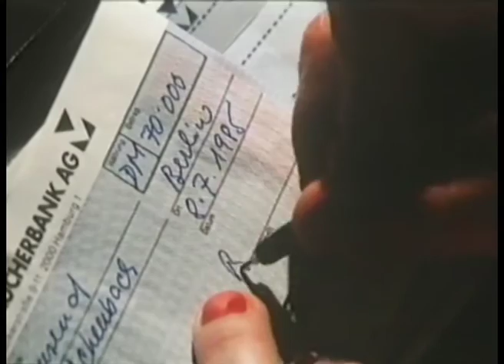It`s A Mans World - MIKO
...der James Brown Klassiker in einem Ausschnitt aus dem Film "Aus der Gosse zu den Sternen" (1986) von Frank Ripploh mit Miko in der Hauptrolle.